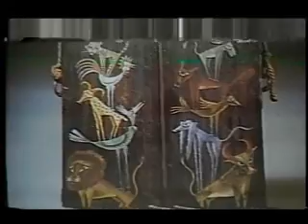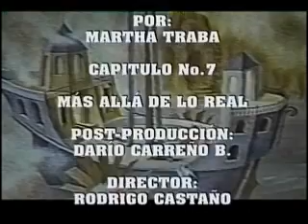El surrealismo por Marta Traba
Mas allá de lo real.Capitulo 7 de la serie de televisión Historia del arte moderno contada desde Bogotá (1983).